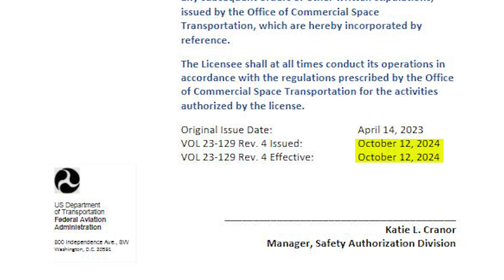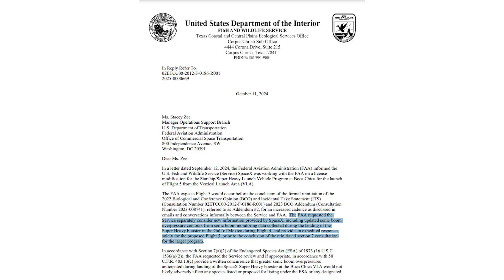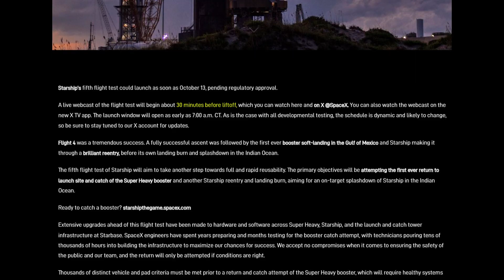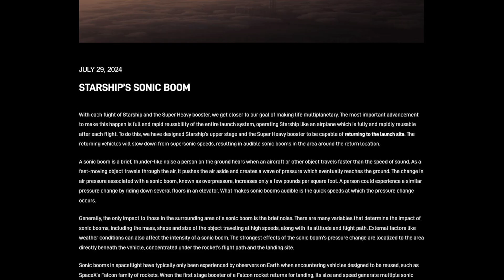SpaceX Was Just Approved For Starship Flight 5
After 128 days of prep, testing, and work both on the vehicle and Stage 0 infrastructure, SpaceX is officially ready to launch Starship Flight 5 tomorrow morning. Just hours ago they announced that the FAA approved the flight with SpaceX receiving an official launch license.

With everything now in place, teams are getting ready to not only launch the vehicle tomorrow but also attempt to catch the booster out of mid-air.

Chapters:
0:00 - Intro
0:29 - FAA Approval
3:49 - Sonic Booms